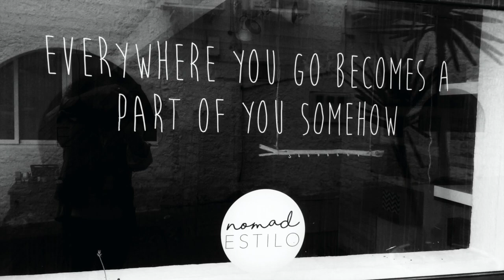Swan Song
Taken from the album 'Long Player' by Muddy Manninen, featuring Muddy on guitars and Kev Moore on vocals.